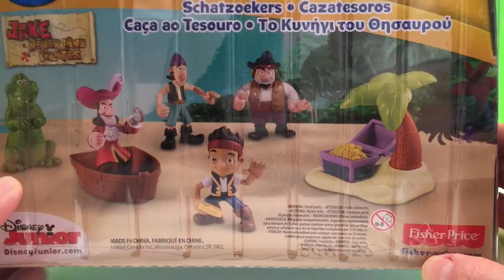JAKE AND THE NEVERLAND PIRATES JAKE'S TREASURE CHASERS Jake Captain Hook Peter Pan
Hi guys! Today we have Jake and the Neverland Pirates Treasure Chasers play set. This is a cool figurine set with characters from the TV show. It includes:

Jake
Captain Hook
Tick Tock Croc
Sharky
Bones

It also comes with a small island and palm tree, a boat, and a treasure chest full of gold. Have fun acting out your favourite scenes!

Don't forget to leave me a comment on what you'd like to see next!

All toys, books and games are bought NEW from Walmart, Target, Disney Store, Toys R Us and Amazon.